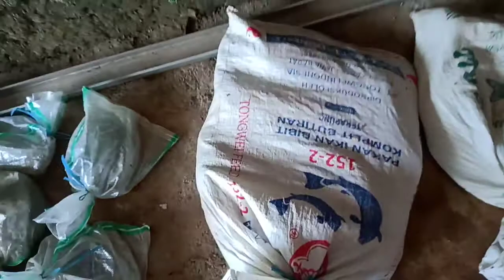proses ambil telor labi2 . untuk umpan mancing GTM LELE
untuk yg blum tau cara ambil telor labi2 bisa d liat video ny..

jngan LP like comen

yg sudah nonton vide ny sya ucapkan terimakasih 🙏🙏🙏 ad